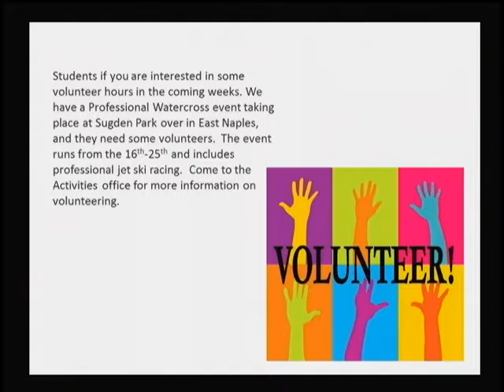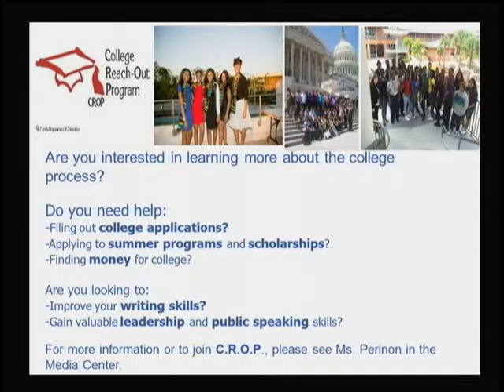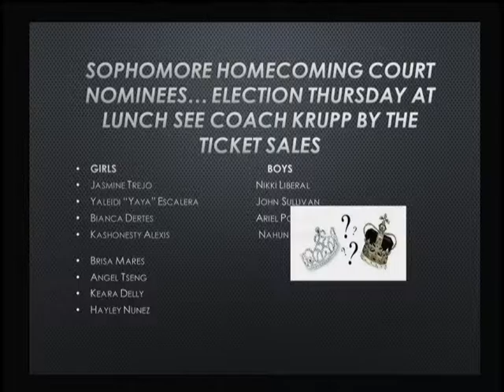September 14 2016 001